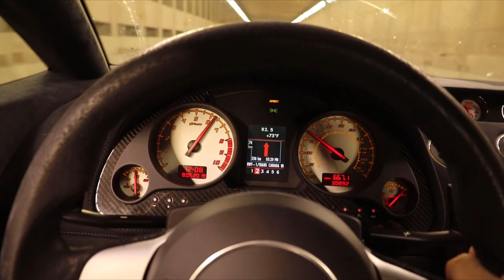DRIVING A CAMPAGNA T-REX IN THE SNOW! (STUPID IDEA)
Join us while we check out our Brand new 2020 Campagna T-Rex 16SP! Watch as we show the unloading process and a quick walk around! I try to drive it in the snow and you Won't believe what happened!

As you may or may not know, we are the official Campagna T-REX Dealer for Western Canada!